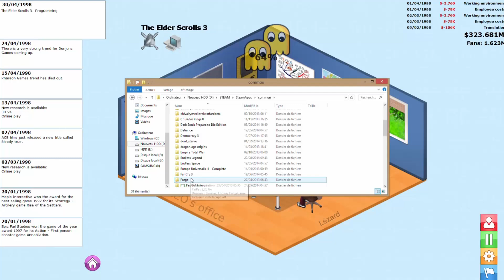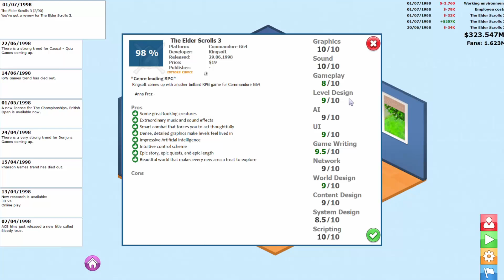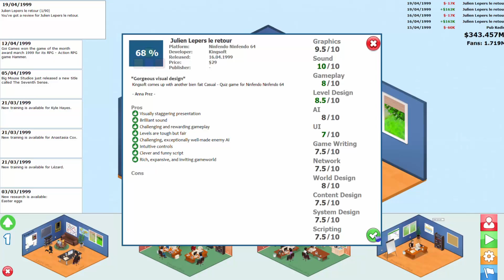Gamers Go Makers - Julien Lepers le retour ! EP14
Si vous avez aimé cette vidéo, mettez moi un pouce bleu !

Gamers Go Makers est un jeu de simulation de développement de jeux vidéos, développé et édité par Gnifrebelgames

Il sagit d'un Game dev tycoon like, mais bien plus poussé, vous pouvez choisir votre pays de départ, le prix de vente de vos jeux, le jeu comporte bien plus de plateformes, vous pouvez éditer jusqu'à vos jaquettes et bien plus encore !
Ce jeu est il meilleur que Game Dev Tycoon? C'est la question que je vous pose. Pour y répondre, nous allons explorer ce jeu au travers d'une partie commentée !

Musique : BoxCat Games-Melody est une musique du soundtrack de "Nameless: The Hackers RPG", un nouveau rpg sur iOS par BoxCat Games , administré par Believe Music.